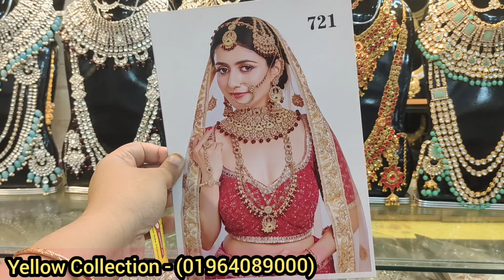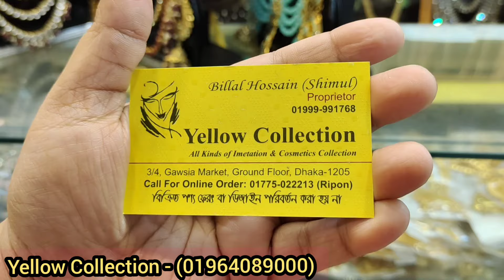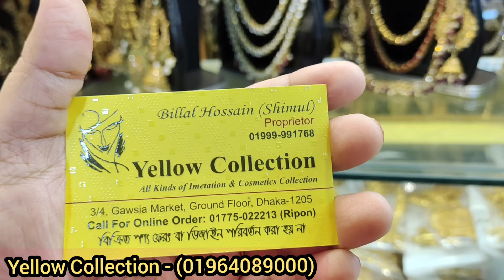বিয়ের জন্য কমপ্লিট ব্রাইডাল নেকলেস সেট/Complete Bridal Necklace set price in Bangladesh